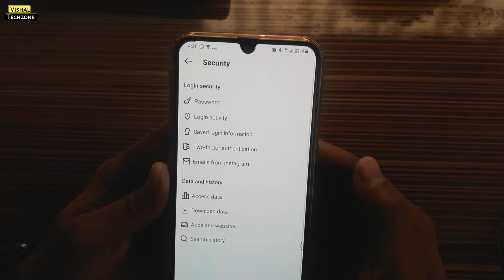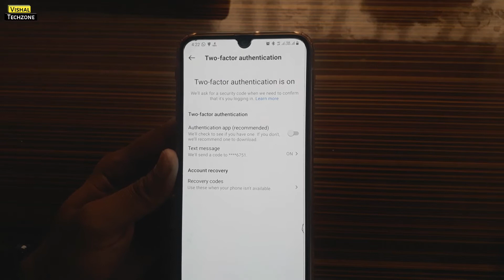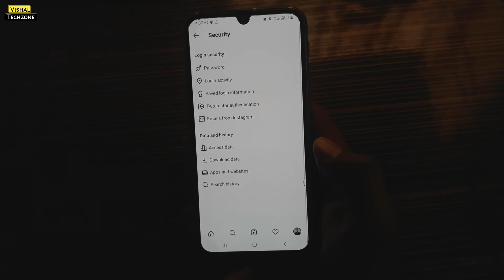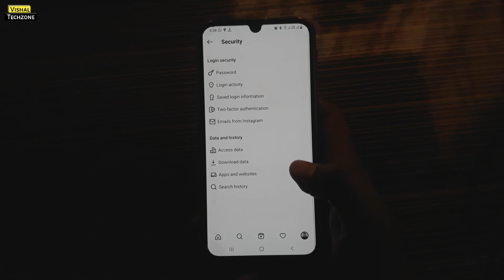How to secure instagram account in 2021 | Vishal Techzone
Is video me maine Instagram Account ko Hackers se secure karne ka tarika bataya hai aur Kaise app Instagram ki login activity track kar sakte ho aur Two Factor authentication enable kar sakte ho Jisse apka Instagram Account Extra Secure ho jayega.

TOPIC COVERS IN THIS VIDEO :
1- how to secure instagram account
2- how to protect instagram accounts
3-how to make instagram account safe from hackers
4- how to enable two-factor authentication on instagram
5- how to secure instagram account in hindi